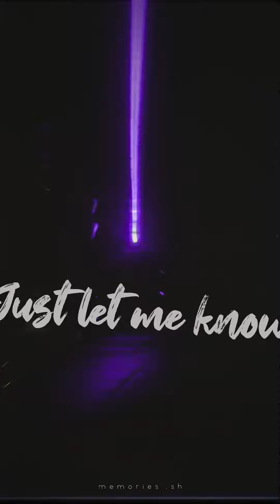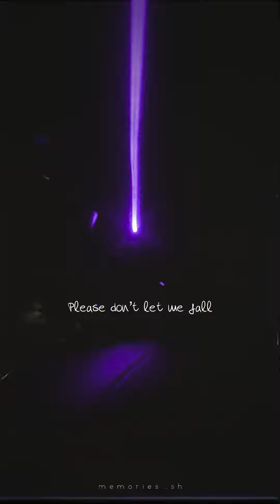what if I... what if I...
what if I trip... what if I fall...
Am I a monster?

Shawn Mendes & Justin Bieber - Monster
Location: Cambodia